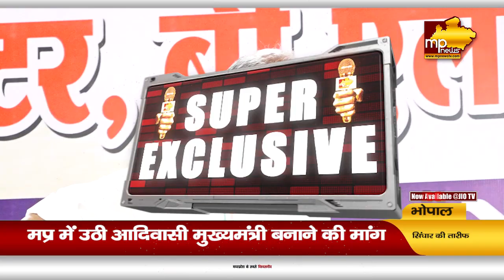MLA उमंग सिंघार के समर्थन में उतरे गृहमंत्री डॉ. नरोत्तम मिश्रा, कमलनाथ से मांगा जवाब!MP News Bhopal